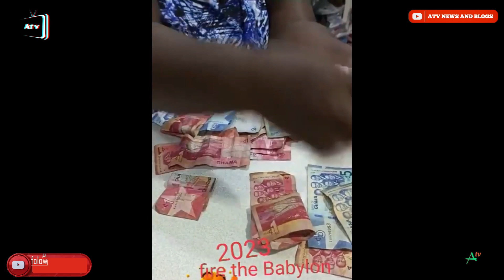ma liticia @ngr!ly f!res on this church! !ssue beyou f@n c@m esikokotii ontimeplayman aketempaninsem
Welcome to atv comedy reaction today we are going to react to Beyou comedy as he beyou comedy celebrate with ma liticia @ngr!ly f!res on this church! !ssue beyou f@ns c@m w@ch esikokotii ontimeplayman aketempaninsem by esi kokotii, one time play man and akete mpaninsem this 2022 . watch the best video ever from beyou comedy a lot of wahala and yawa with esi kokotii who happens to be very funny in a scene together with one time playman and just to say with aketempaninsem and it was epic reaction ns3mns3m.